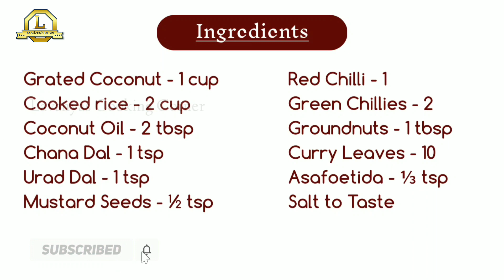Coconut Rice / தேங்காய் சாதம் / Navaratri Special Neivedyam Recipes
Coconut Rice / தேங்காய் சாதம்

Ingredients;

தேவையான பொருட்கள்;

துருவிய தேங்காய் - 1 கப்
சாதம் - 2 கப்
தேங்காய் எண்ணெய் - 2 டீஸ்பூன்
கடலைப்பருப்பு - 1 தேக்கரண்டி
வற்றல் மிளகாய் - 1
பச்சை மிளகாய் - 2
நிலக்கடலை - 1 டீஸ்பூன்
கருவேப்பிலை - 10
பெருங்காயத்தூள் - ⅓ தேக்கரண்டி
சுவைக்க உப்பு